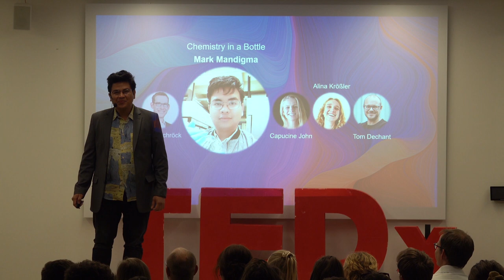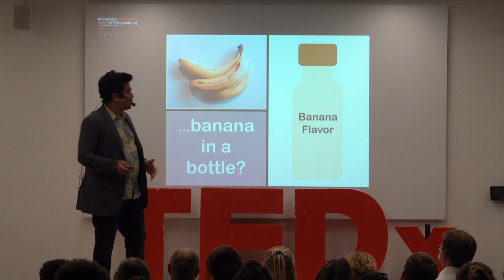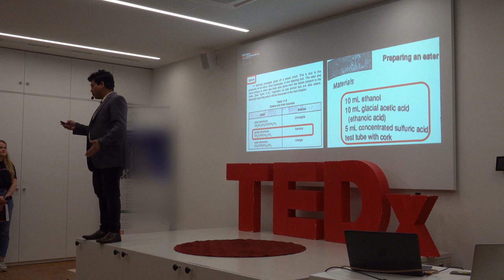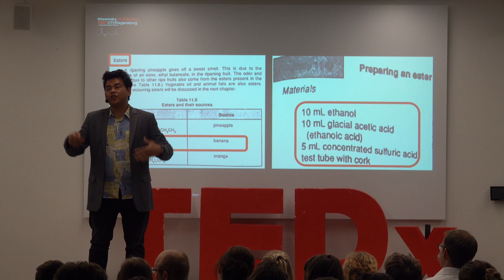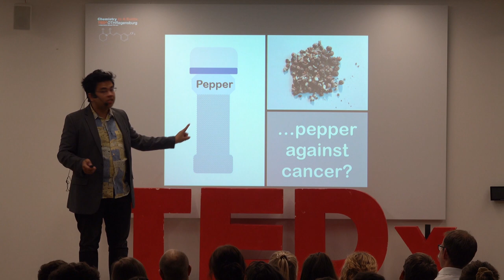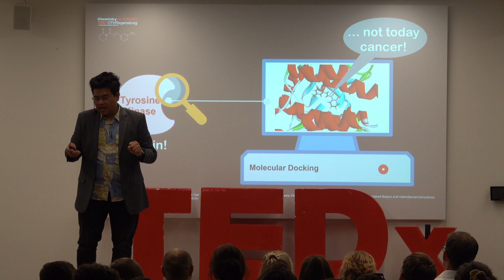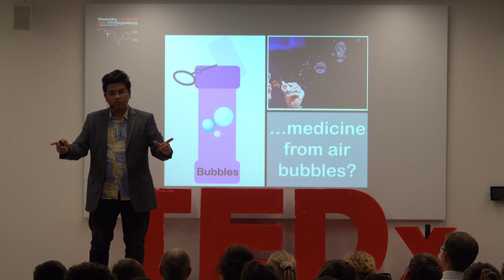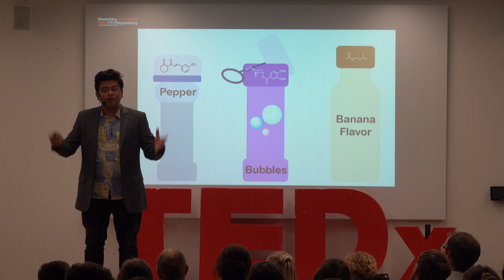Chemistry in a Bottle | Mark Mandigma | TEDxOTHRegensburg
Have you ever walked in a grocery’s isle full of bottles peeked at their ingredients listing? Or perhaps visited a local pharmacy, and wondered: what is in a bottle of pills that make them work? Now a days, we are surrounded by these day-to-day conveniences, most of which are packaged in a bottle of some sort. However, we still face difficulties such as health crises indicating that there are still a lot in this world we live in that we do not fully understand yet. Therefore, scientists are in constant pursuit of knowledge and solutions for such dilemmas. Mark John P. Mandigma is an M.Sc. in Advanced Synthesis and Catalysis alumni at the University of Regensburg and a former full time industrial chemist. This talk was given at a TEDx event using the TED conference format but independently organized by a local community.